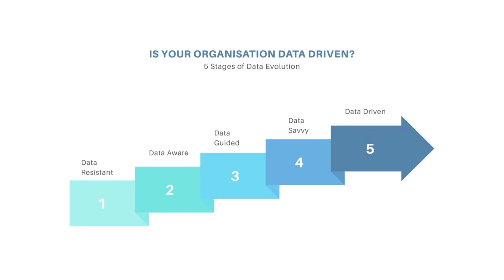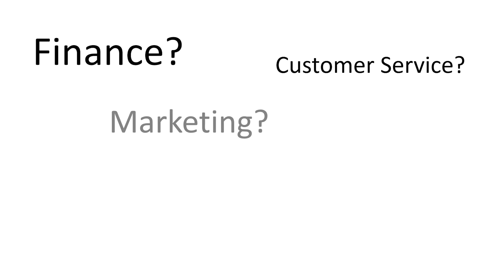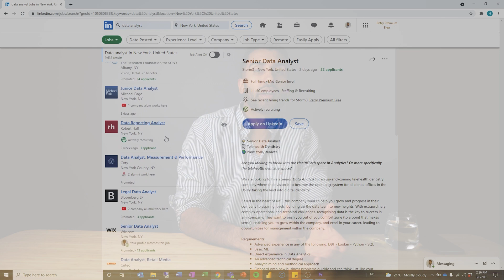Data Analyst CAREER SWITCH in 2021 (At Your Current Company)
In this video I look at how to make a data analyst career switch (at your current company) and become a data analyst.

Hey guys!

In this video I share some tips and thoughts on how to move into a data analyst role at your current company. There are some of the things I would try and change or apply if I wanted that, as this is also a possibility for you as someone who wants to break into data analysis.

Video Content:

0:00 Welcome
0:51 Data Driven Initiatives
1:32 Job Development Roadmap
2:03 Mindset Shift
2:49 Ask For A Change
3:50 Dive Deeper
4:07 Conclusion & Wrap Up

// Ali